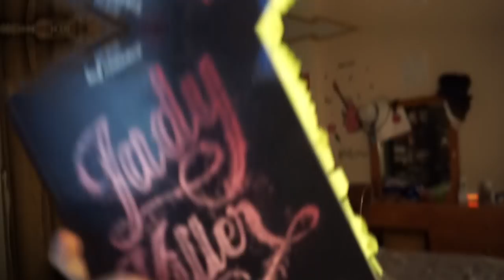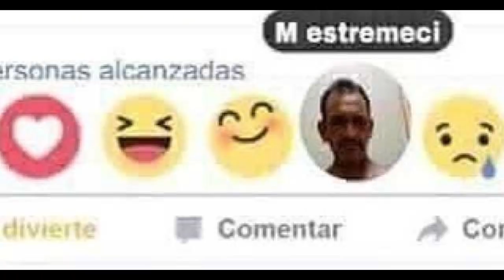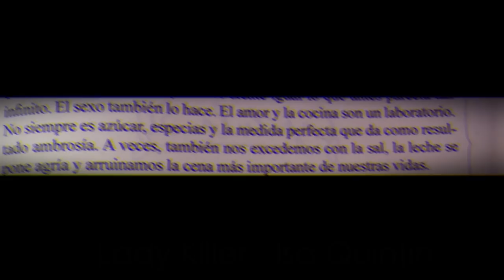Una novela que me robó el corazón: Lady Killer, de Isa Quintín (Reseña)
¡Hola mis lectores! Hoy les quiero hablar de un libro que estaba ansiosa por compartirles. Se trata de de Lady Killer, de Isa Quintín. Una novela de esas que te atrapan desde la primeras páginas, que no puedes parar de leer para descubrir cómo continúa, perfecta para leer en una tarde de vacaciones ♥ Drama, amistad, pasión, humor, Nueva York y comida deliciosa. Me ha encantado, y espero que a ti también.

★ ¡Adquiérela aquí! 👇❣ 👇❣ 👇

★ Vive de cerca la historia de Paloma conociendo los lugares de Nueva York mencionados en la novela: